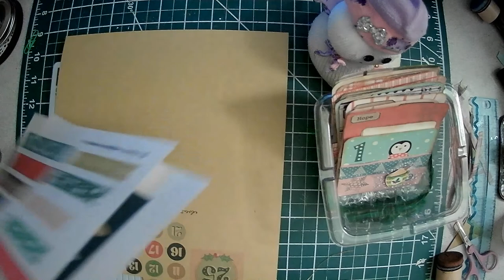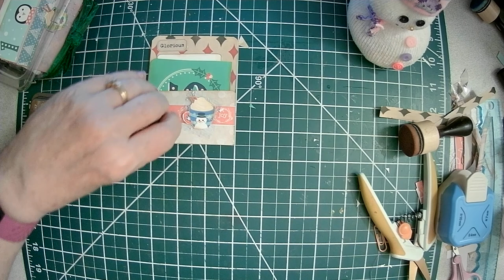Library Pocket Advent Calendar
Come join Sparkle as she makes an advent calendar using Library Pockets and free embellishments from AllieScraps and her Advent Calendar. All the embelllishments used on this project can be found on a link on her Facebook